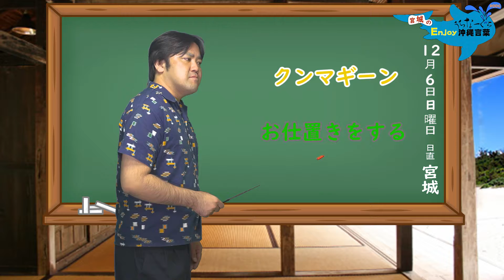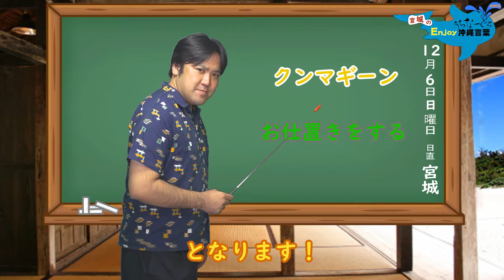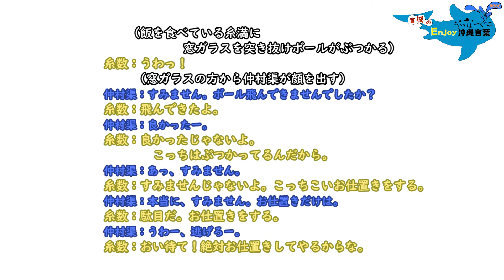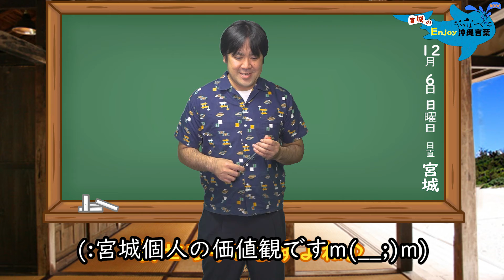【Enjoy 沖縄言葉 #006】沖縄方言 教養バラエティ! 「クンマギーン」をレクチャー｜Cultural variety! Okinawan Language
「沖縄を世界に発信」をテーマに掲げ発信していく団体「琉球ジーザス.inc」のYouTubeチャンネル！

【Enjoy 沖縄言葉（うちなーぐち）】
沖縄の方言をレクチャーするこの企画は、現代において使われなくなってきた沖縄の言葉を復活させるべく立ち上げた企画です。

今回は「クンマギーン」をお教えします！！
もしもの時、頭にきた時に使いそうな言葉をビックアップしました。

※方言については、周りに使える方がいなく、こちらの調べれる限りで発信しております。違う点など気付いた方はご教授頂ければ幸いです。
※こちらは那覇方言を中心にしております。

The YouTube channel of "Ryukyu Jesus.inc", an organization that promotes the theme of "disseminating Okinawa to the world"!

[Enjoy Okinawan language (Uchinaguchi)]
This project, which lectures on the dialect of Okinawa, was launched to revive the language of Okinawa, which is no longer used in modern times.

This time I will teach you "Kunmagin" !!
I've made a big up of words that I might use in case of emergency.

* Regarding dialects, there is no one around us, and we are sending them as far as we can find out. If you notice any differences, I would appreciate it if you could teach me.
* This is centered on the Naha dialect.